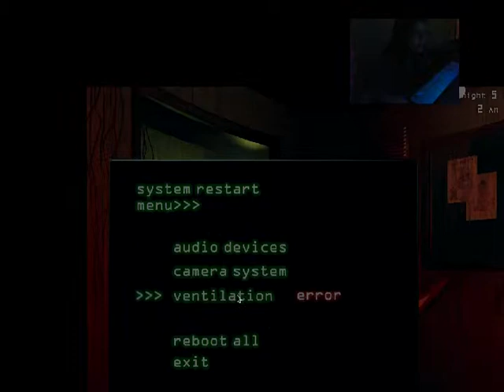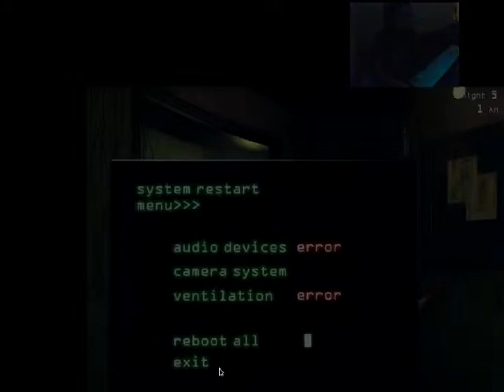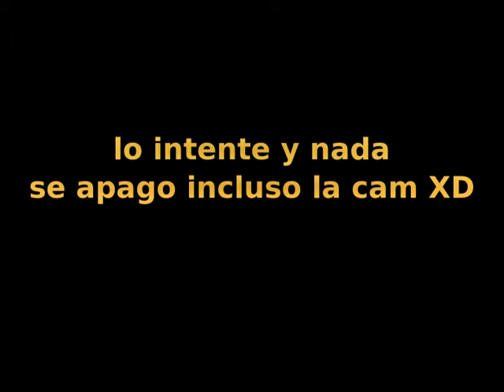Five Nigths At Freddy's 3 Noche Imposible y un Cupcake?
Cuppcakeeee¡¡¡